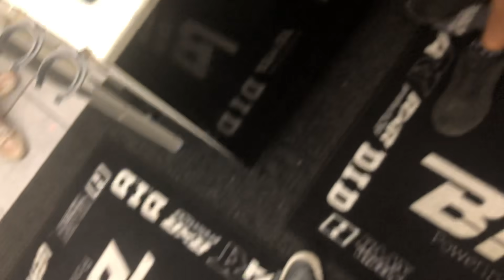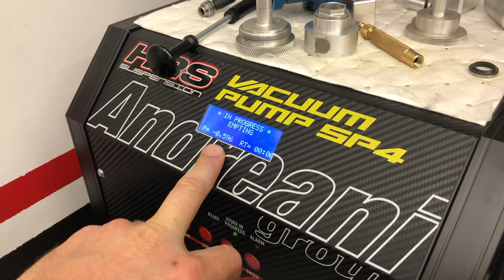✊✊Ouverture de mon amortisseur showa de CR500 d'USINE! HRS suspension en feu sur ma CR250 ! ✊✊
Facebook: @JeeWee  Fais défiler la suite j'ai pleins de choses a te dire!
Si la vidéo vous plait , lachez nous un pouce bleu pour nous donner de la force et si vous avez des questions c'est en commentaires qu'il faut vous lacher les tontons!
Ce coup ci c'est au tour de l'amortisseur showa d'être inspecté par HRS ainsi que mes suspensions de 250 CR et le moins qu'on puisse dire c'est qu'il y avait du boulot !